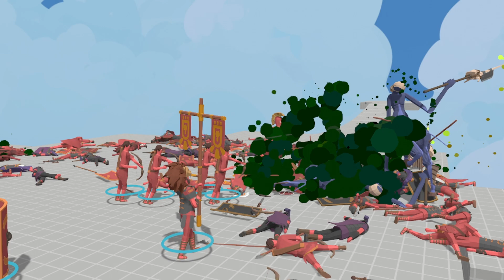100x ROME ARMY vs RANDOM UNITS | TABS Totally Accurate Battle Simulator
100x ROME ARMY vs RANDOM UNITS | TABS Totally Accurate Battle Simulator